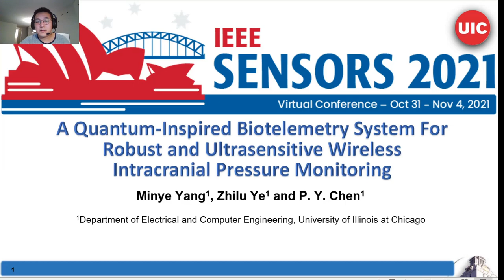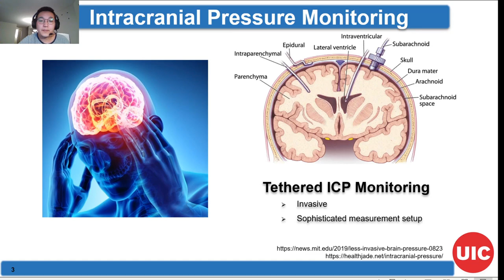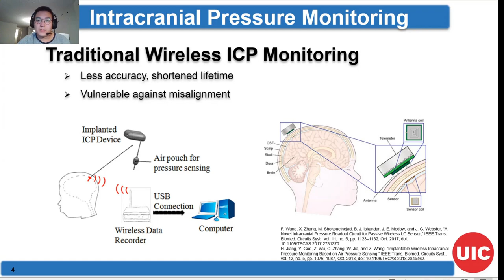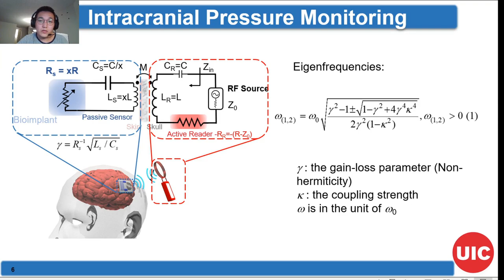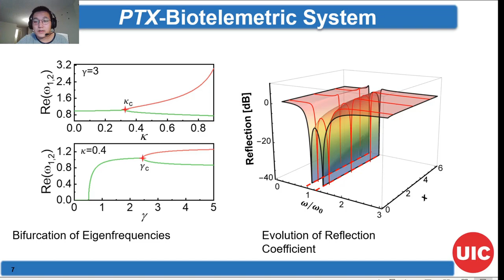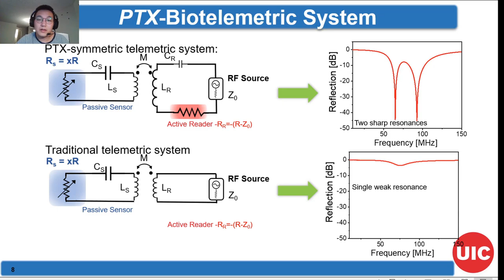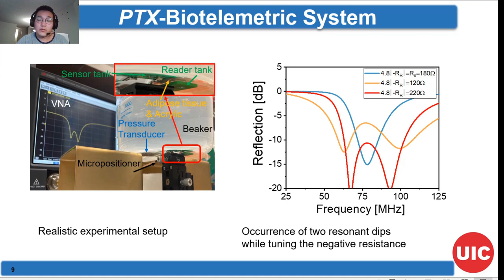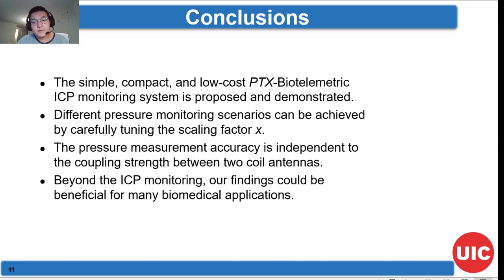A Quantum-Inspired Biotelemetry System for Robust and Ultrasensitive Wireless Intracranial Pressure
Title: A Quantum-Inspired Biotelemetry System for Robust and Ultrasensitive Wireless Intracranial Pressure Monitoring

Author: Minye Yang, Zhilu Ye, Pai-Yen Chen

Abstract: We herein introduce a new wireless biotelemetry technique inspired by symmetries in quantum theory to significantly improve the sensitivity and robustness of wireless interrogation of implanted sensors. The proposed telemetric sensor system, consisting of a passive implantable sensor inductively coupled to an active reader, is invariant under the combined parity (P), time (T) and reciprocal scaling (X) transformations and exhibits an exotic eigenvalue bifurcation effect that can greatly enhance the resulting sensitivity. Moreover, the X transformation allows robust wireless readout of a highly lossy bioimplant with a good resolvability, not possible with conventional biotelemetry techniques. We demonstrate the proposed concept with in-vitro assessment of the intracranial pressure (ICP) monitoring system comprising a battery-free wireless pressure sensor for traumatic brain injury patients.